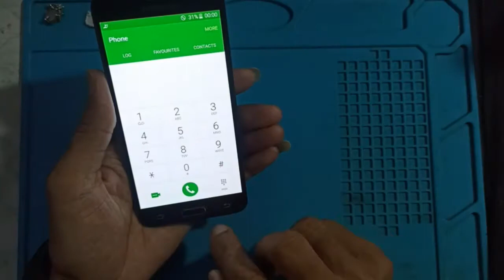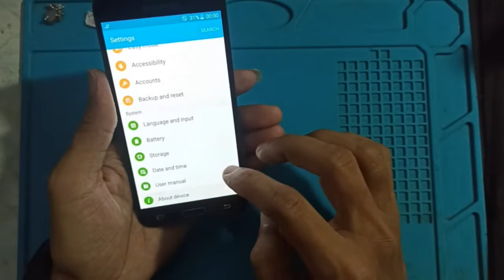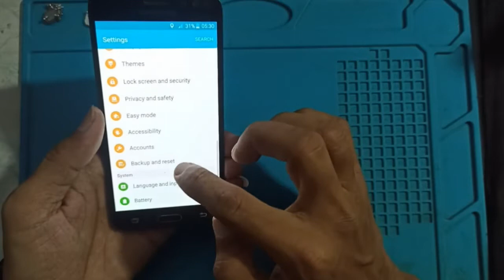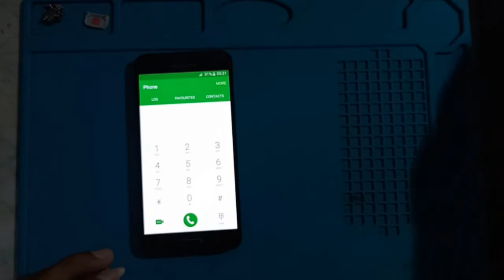samsung j320f j3 2016 baseband unknown hardware solution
samsung j320f j3 2016 baseband unknown hardware soluttion